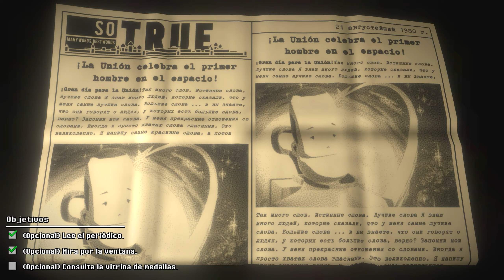Kosmokrats - Que jogo é esse? Piloto de DRONE ESPACIAL COMUNISTA! GAMEPLAY PT-BR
⭐ PARCEIROS ⭐ CONFIGURAÇÃO DO MEU PC ⭐

Pessoal esse vídeo e o primeiro de uma nova série aqui no canal, onde vou estar trazendo diversos jogos pra vocês conhecerem!

⭐PARCEIROS⭐

PC:

 ▪️ Processador: Ryzen 5 1600 AF (Kabum)
 ▪️ Placa Mãe: Gigabyte a320m (Glacon loja física Brasília DF)
 ▪️ Placa de Vídeo: GTX 1650 Super 4g (Pichau)
 ▪️ Memória Ram: XPG 2x8gb 2666mhz DDR4 (Kabum)
 ▪️ SSD: 128 Gb (Glacon loja física Brasília DF)
 ▪️ HD: 1 Tera

Periféricos

 ▪️ Monitor: Samsung LED 24´ Widescreen, 75htz, 1ms -LS24D332HSXZD (Kabum)
 ▪️ Mouse: HyperX Pulsifire Raid (Kabum)
▪️ Teclado: Teclado Mecânico Gamer Redragon Dark Aryaman, RGB, Switch Outemu Blue, ABNT2 - K569RGB (Kabum)
 ▪️ Microfone Condensador BM800 (Mercado Livre)